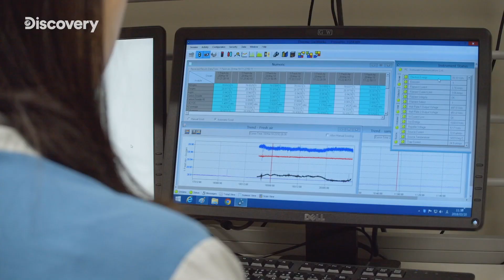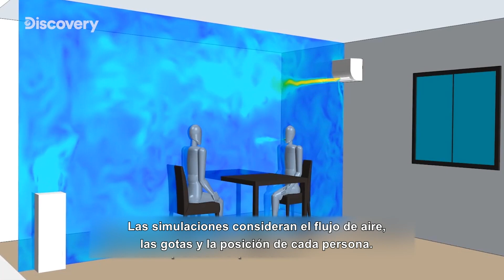Documental Discovery Channel